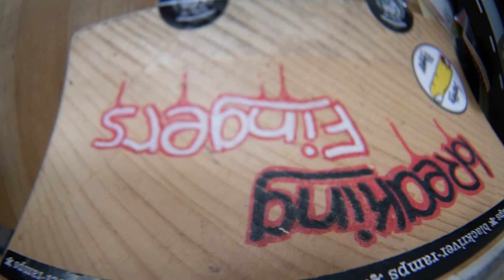MD Fingerboard Session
Met Ralle in MD while my internship for my studies and teamed up for a nice Session at my playground and a street spot.
Keep rollin.